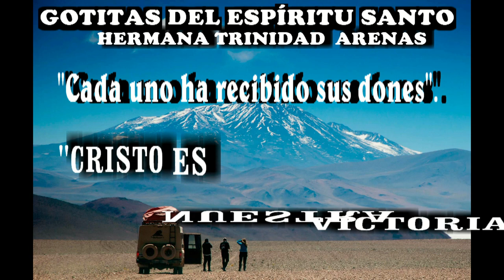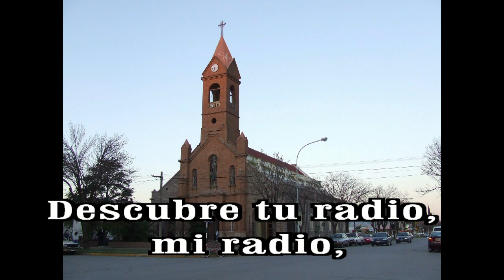GOTITAS DEL ESPIRITU SANTO AÑO 2 NUMERO 315 25 JUNIO